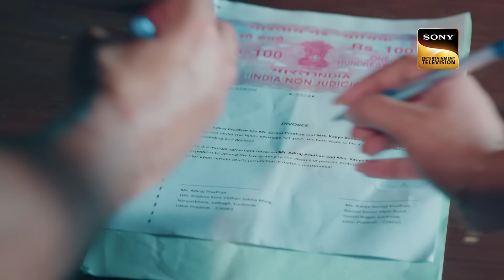Kavya - Ek Jazbaa, Ek Junoon | Ep 218 & 219 | RECAP | काव्या - एक जज़्बा, एक जूनून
Episodes: Ep 218 & 219
Director: Vikram Ghai
Producer: Deeya Singh, Tony Singh